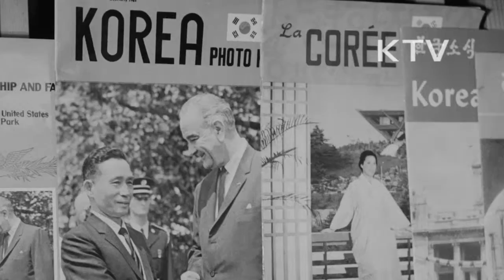대한뉴스 제 536호-내고장 소식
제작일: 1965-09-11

내고장 소식.
정부 간행물센터 개관.
-정일권 국무총리 참석 테이프 컷팅.
-정부에서 발행한 책자를 살펴보는 정일권 의장과 홍종철 공보부장관.
-정부에서 발행한 책자들 전시.
한국원양어업 기술훈련소의 실습선 "진달래"호의 명명식.
-부산, 차균희 농림부장관, 육영수여사 참석.
-3백톤급, 레이다, 냉동기, 어군탐지기 갖춘 원양어선.